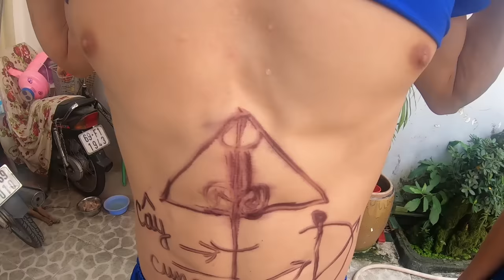Cuộc Thi Coi Ai Xăm Nhiều Hơn - Thạc Đức Vlog